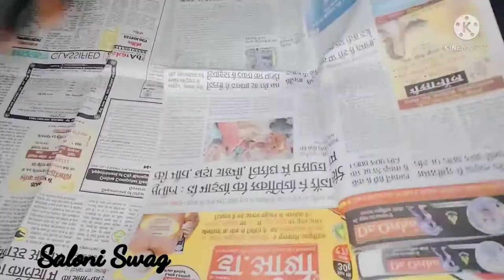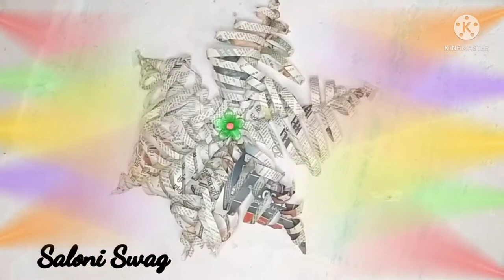DIY | How To Reuse News Paper | Unique and Latest Reuse | Creativity Tutorial | SaloniSwag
In this video i show you how to Reuse newspaper ...i hope you enjoy this video...

iss video me mai apko btaungi news paper ka reuse kaise kare... iss video ko dekhne k baad ap bhut hi aasani se news paper ka bhut hi best reuse kr skte ho kr. ye vdo beginner k kafi jada helpful hai.. i hope apsab iss video ko enjoy kroge..

Creativity

how to make wall hanging flower with newspaper.
how to reuse newspaper .
how to reuse newspaper without glue.

As always, thank you guys for everything and I hope you all have a beautiful day today!
Remember: You're beautiful. Always think positive. Things happen for a reason.

Watch ►  quick Art and Creativity Tutorial || Craft Tutorial || new hacks | Latest video

I hope you guys will definitely benefit from this video.

Love ~
      Saloni Swag